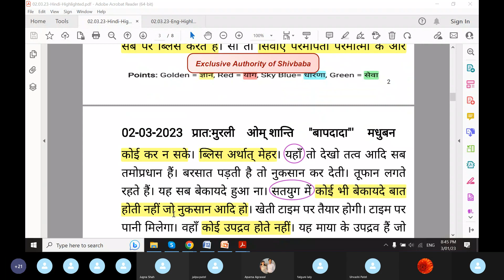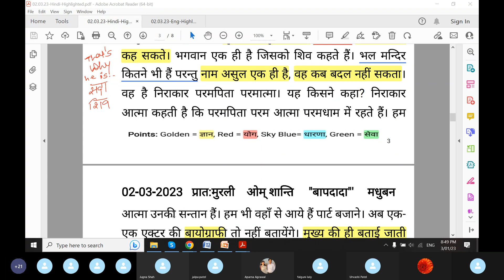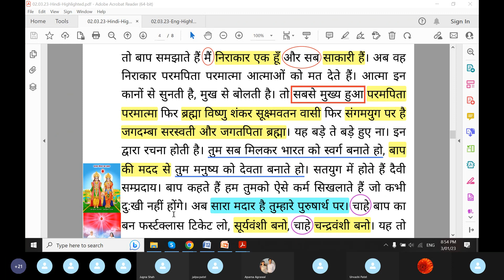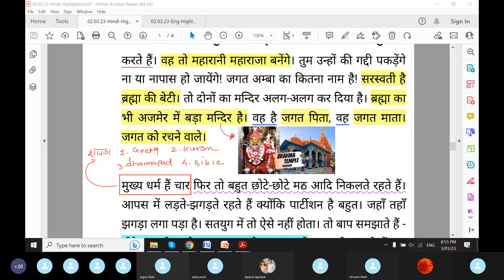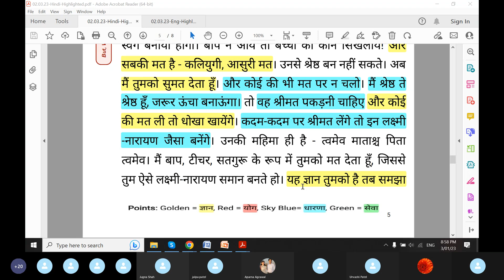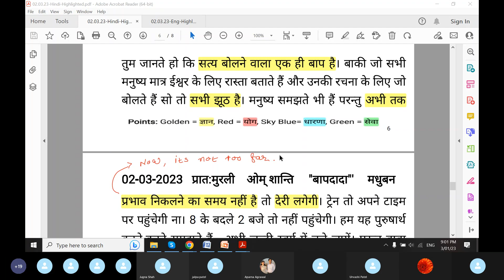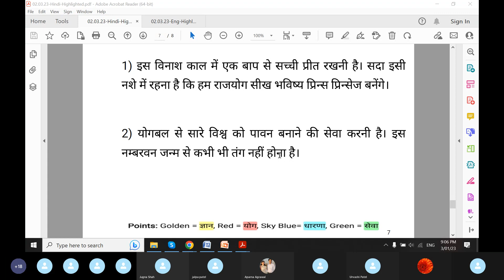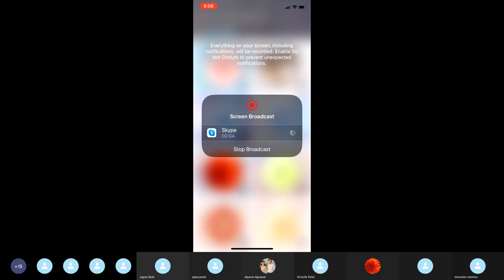Baba Sakar Murli H 3.2.23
Effort to be number one by following mama and baba and attention to study. Own dictates then repent, unhappy, ill, untimely death so follow shrimat. love for one and service of purification. Tye god with love and pure feelings. Mould self to be real gold.